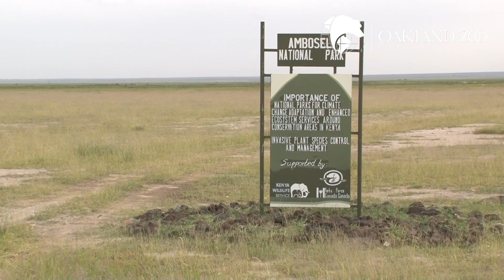Amboseli Trust for Elephants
In Amboseli National Park in Kenya, Cynthia Moss and her staff have been operating the longest-running elephant research project in the world. Since 1972 the Amboseli Elephant Research Project has studiously observed, cataloged, and protected the 1500 African elephants in the park, and worked to protect elephants around the world. Oakland Zoo is proud to call this amazing organization our conservation partner!